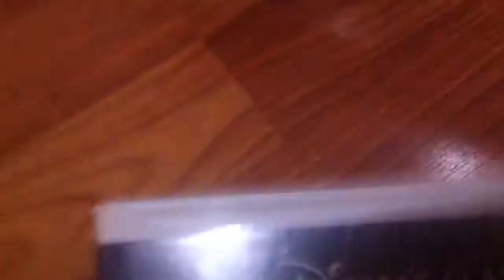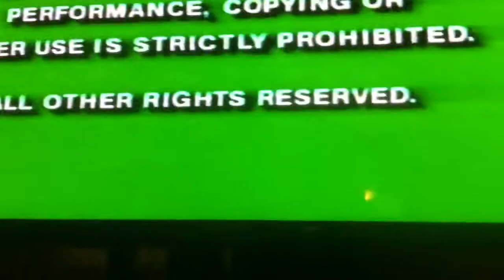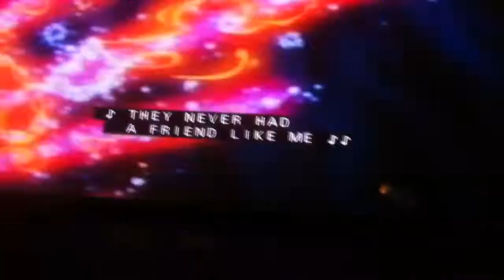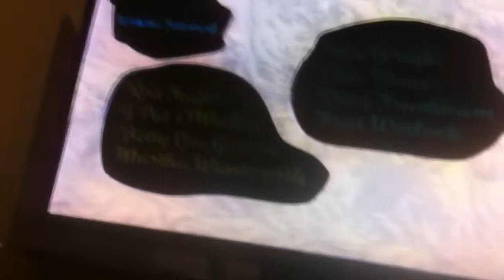Opening To 101 Dalmatians 1992 VHS Canadian Print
1. Green Warning Screens
2. Coming Only to Theaters this 1992 Holiday Season/ Aladdin Trailer
3. Feature Presentation Announcement
4. 1992 Walt Disney Classics logo
5. 1990 Walt Disney Pictures logo.